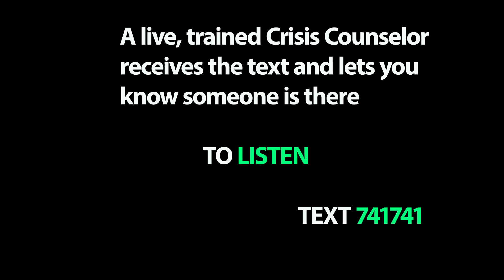Text Message For Crisis Help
A crisis can occur anytime, anywhere. It is important when a crisis situation occurs, you can contact someone able to listen and who is trained to help.
Help is just a text message away.